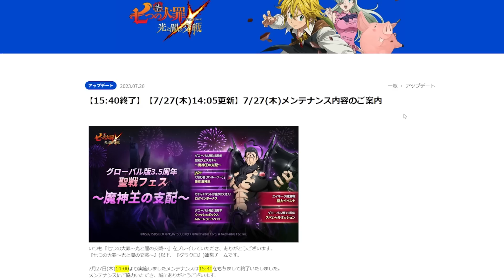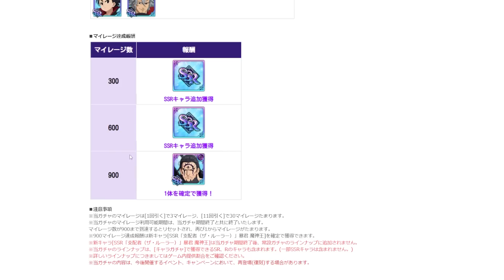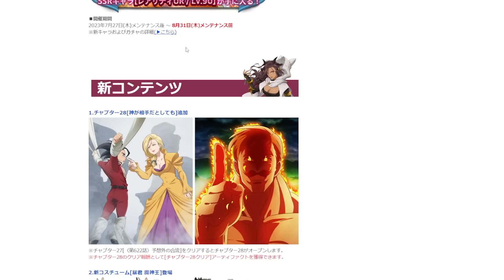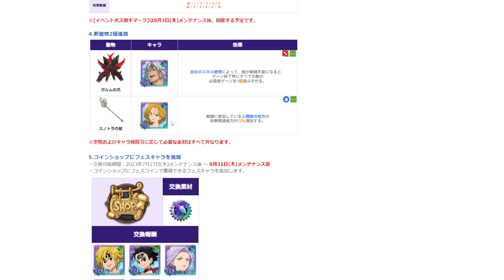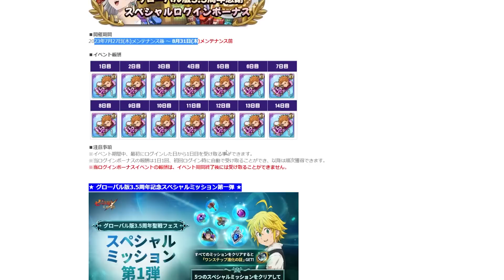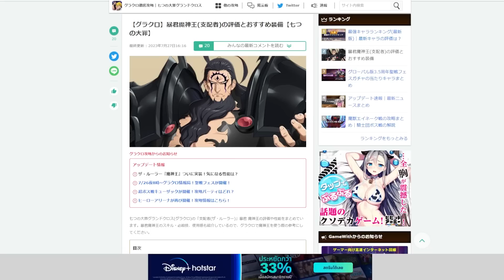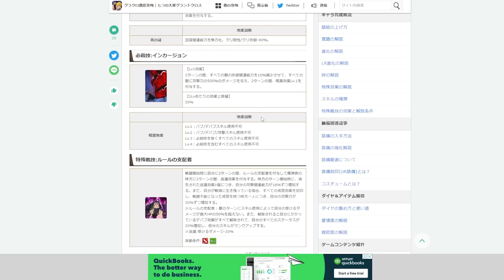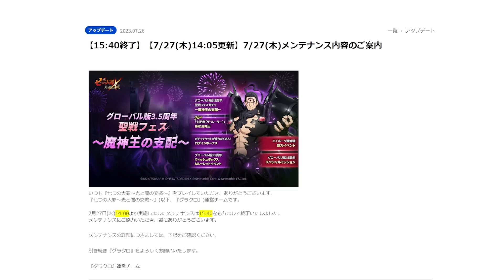[7บาป] สรุปอัพเดต Patch JP ราชาปีศาจ The Ruler GOD TIER SSS+ มาแล้ว!!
อดทนกันหน่อยนะทุกคน จนกว่าจะมีตัวแก้5555